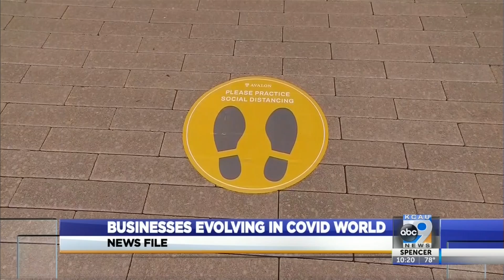Businesses Evolving in COVID-19 World